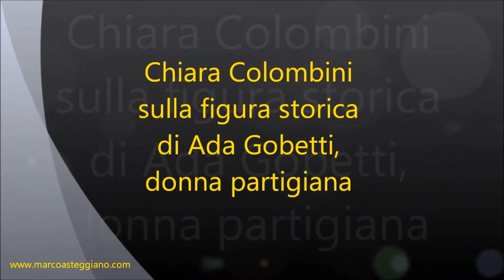Chiara Colombini sulla figura di Ada Gobetti, donna partigiana - Parte 5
Video parte 5 di 5

Lunedì 9 maggio, Chiara Colombini, autrice del libro "Giustizia e Libertà in Langa" e ricercatrice, è intervenuta presso la libreria La Torre di Alba per delineare la figura storica di Ada Gobetti,  donna partigiana durante la Seconda Guerra Mondiale.

La Colombini ha dialogato, tra gli altri, con Luciano Marengo, preside del Liceo Classico "Govone" di Alba.

L' appuntamento è stato organizzato dall’associazione La Torre cultura in collaborazione con ANPI sezione di Alba.